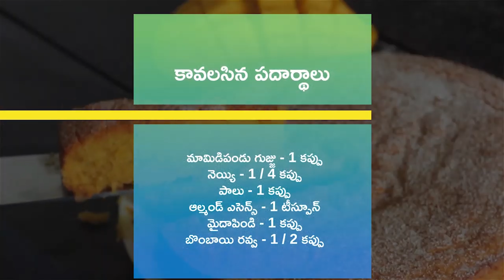Summer Special Recipes | Mango Phirni | Mango Rava Cake | మ్యాంగో ఫిర్నీ | మ్యాంగో రవ్వ కేక్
Summer Special Recipes | Mango Phirni | Mango Rava Cake

సమ్మర్ స్పెషల్ రెసిపీలు | మ్యాంగో ఫిర్నీ | మ్యాంగో రవ్వ కేక్